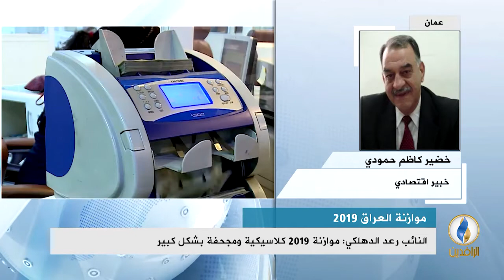مداخلة خضير كاظم حمودي بشأن موازنة 2019 وتخصيص النفقات الأكبر فيها لوزارتي الداخلية والدفاع